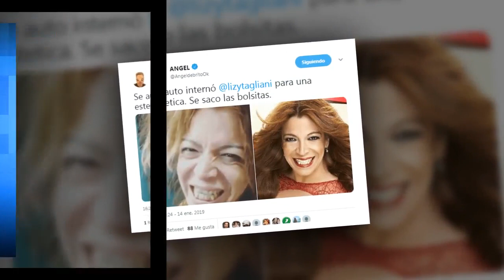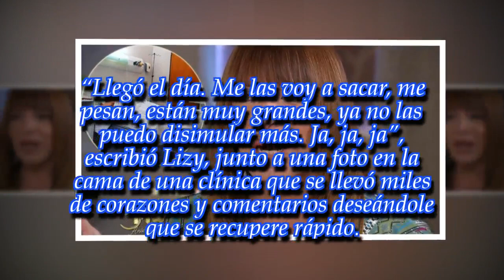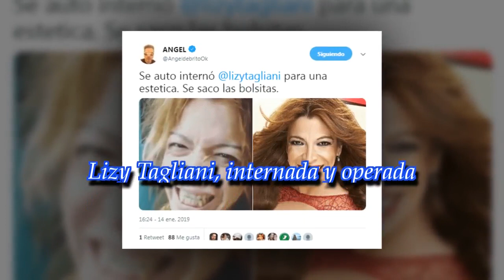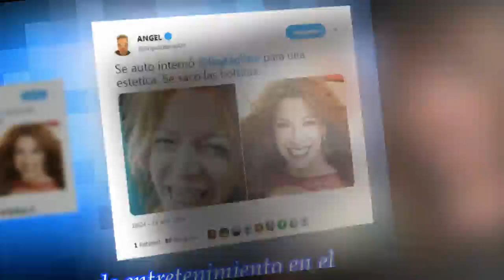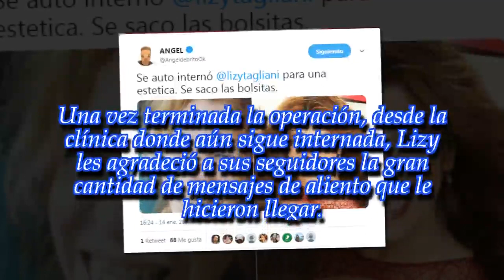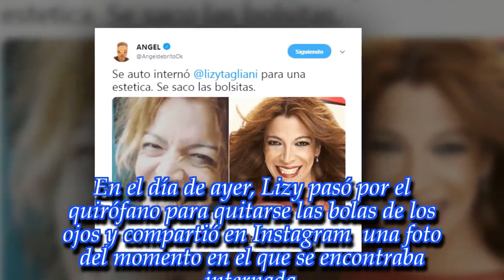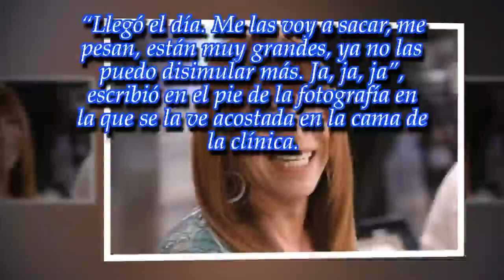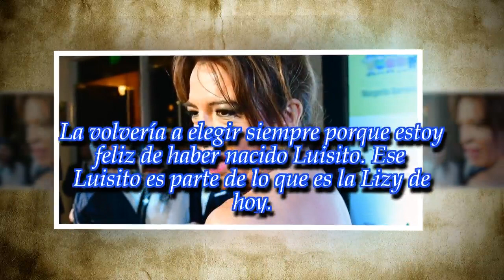Lizy Tagliani, internada: "Me las voy a sacar"